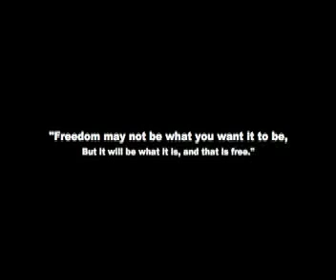Freedom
Three friends playing their music, having fun, and expressing their individual freedom to create harmony out of chaos.